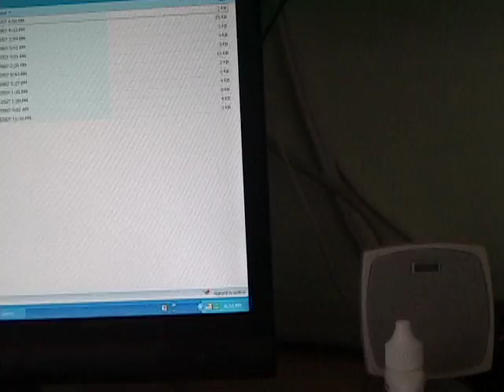VideoTape 2010 12 14 13 49 43